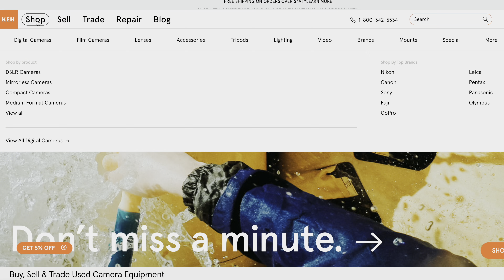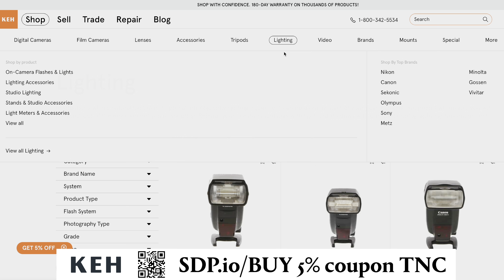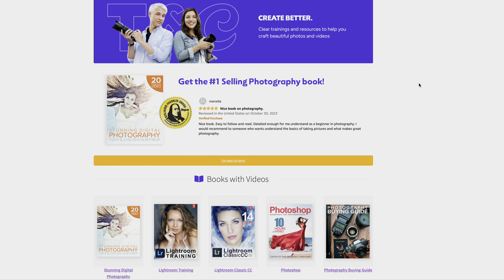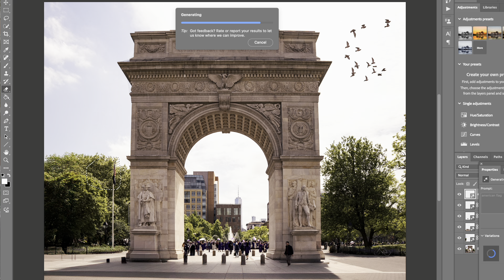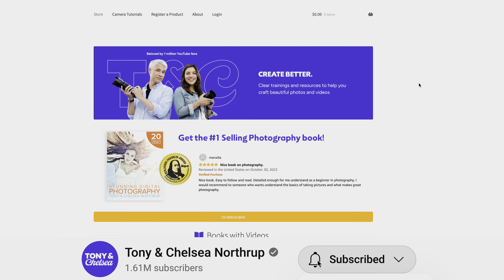Architectural Photography Tips & Tools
Get 5% BONUS for selling gear to KEH with coupon TNC24-SELL